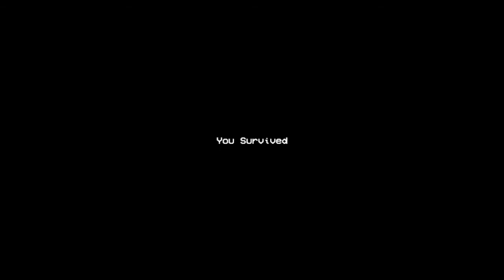Northbury grove king's comfort 1:47 Speedrun